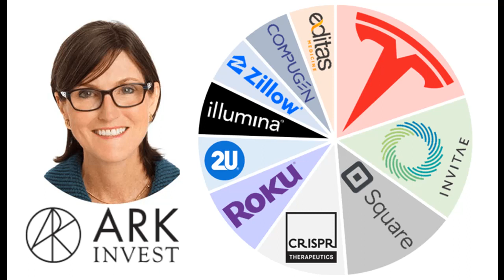Η δισεκατομμυριούχος Catie Wood έκανε καλή επιλογή μετοχών για το δεύτερο τρίμηνο;